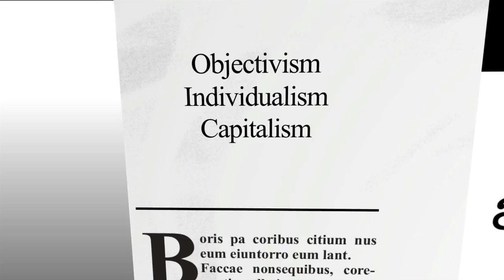Ask Yaron: Is Universal Basic Income a Better Option Than Welfare?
In this short segment, Yaron Brook explains [question topic]. Video clipped by Christian Jackson.

Got Questions or hot topics you want to hear Yaron address?

Continue the discussions anywhere on-line using YaronBrookShow. Connect with Yaron via Tweet Yaron @YaronBrook or follow him on Facebook @ybrook and YouTube (/YaronBrook).

Tune in to the Yaron Brook Show on Blaze Radio go to BlogTalkRadio or YouTube for on-demand shows.